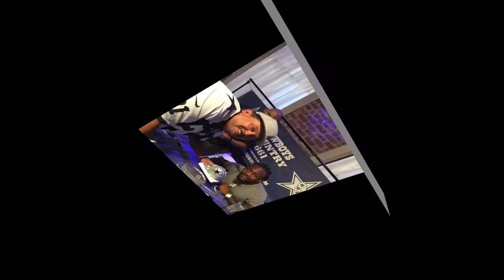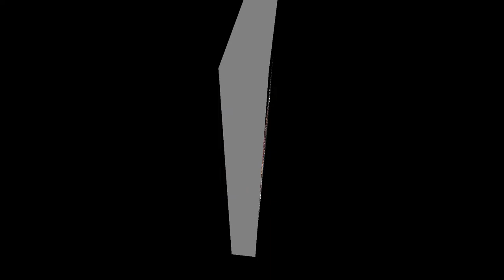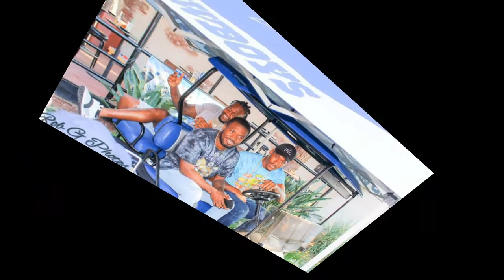Summer wipeout with D-BOYZ EVENT David Irving #95 Kavon Frazier #35 Anthony Brown #30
Cowboys Country 661 event at Elements Venue in Bakersfield, Ca. David Irving, Kavon Frazier, Anthony Brown came out for a private signing
All pictures are from members of the club. Cowboys Country 661 is a club. All games are shown during the season.

Song used for this video is credited to Keize Montoya- feed me